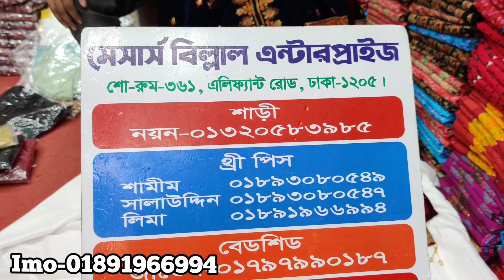শীতের জন্য সুন্দর সুন্দর ভেলভেট ওয়ান পিছ কিনুন/Ready velvet one piece buy winter special.